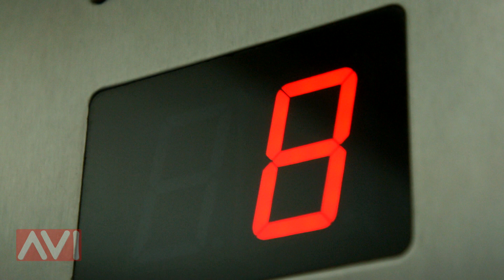Gabriel Nazar | No des más vueltas | Music Video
Artista: Gabriel Nazar
Tema: No des más vueltas
Producción musical y Dirección: Gabriel Fernando
Producción audiovisual: AVI Clips

ATENCIÓN : : si quieres hacer tu propia música como Gabriel Nazar, contáctanos | La empresa que te da resultados.